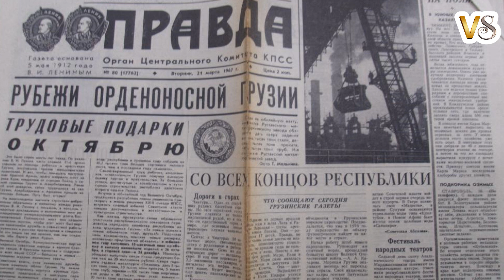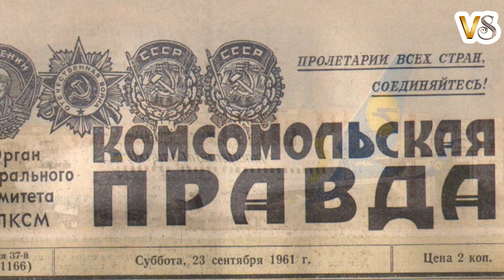СМОТРИ, ТОЛЬКО НЕ ПЛАЧЬ. ПЕЧАЛЬНАЯ ИСТОРИЯ.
Cемья решила обзавестись четырёхлапым другом. Для этого они отправились в приют и выбрали понравившуюся им собаку. Животное сразу же стало полноценным членом семьи и, к тому же, очень любило резвиться с детишками.

Но со временем люди стали замечать за своим питомцем нечто странное:…
По ночам он подходил к двери их спальни и пристально смотрел на них. Смотрел так пристально, не отводя глаз, что становилось порой жутко. Для чего? Вопрос оставался открытым.

Поведение собаки забеспокоило семью и они отправились с ней к ветеринару.
Доктор не нашел у пса ни каких проблем со здоровьем: он был полностью здоров. Тогда было решено поехать в приют из которого была взята собака и побеседовать с его персоналом, чтобы хоть что-то выяснить о ночном бодрствовании животного.
То, что семья узнала о своём четырёхлапом приятеле, растрогало их до слёз…
Это реальная история, произошедшая в 1974 году, статья о которой была опубликована в «Комсомольской Правде». В аэропорту «Внуково» была объявлена посадка на рейс Ил-18, отправлявшийся в Норильск. Пассажиры суетились, торопясь занять свои места. Только один из них не спешил, вежливо пропуская остальных. Он собирался лететь с овчаркой.

Очевидцы, сотрудники аэродрома, говорили, что у хозяина был билет на нее, но не было медицинской справки, поэтому овчарку на рейс не пустили. Ее хозяин долго, горячо доказывал, уговаривал, умолял… Но безуспешно. Тогда человек обнял овчарку, снял с нее ошейник и отпустил на свободу, а сам поспешил к самолету. Собака, подумав, что ее отпустили гулять, сделала круг вокруг самолета. Когда она вернулась на прежнее место, трап уже исчез. Овчарка стояла, непонимающе глядя на запертую дверь. Самолет покатился по полосе, постепенно разгоняясь. Овчарка  бежала за ним следом, сколько хватило сил, но самолет взлетел и исчез в небе.